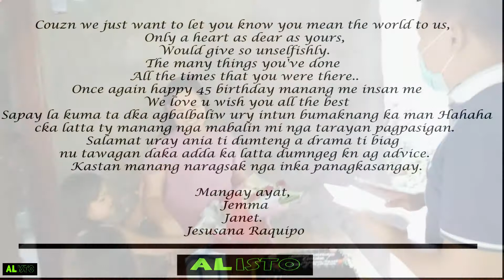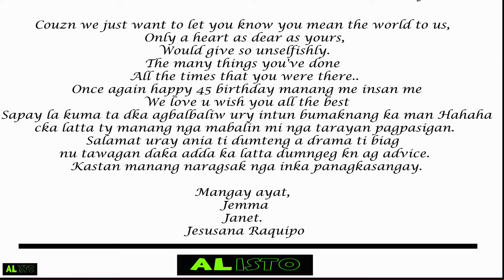ALISTO MOVES: KAARAWAN NI MA'AM PEARLIE NG PIDIGAN, ABRA,SINORPRESA NG KANYANG MGA PINSAN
First time na masorpresa ni Ma'am Pearlie Borillo ng Suyo, Pidigan, Abra sa mismong ika-45 na kaarawan niya sa Suyo, Pidigan, Abra.

Malapit siya sa kanyang mga pinsan kaya naman naalala at gusto nilang isorpresa sa tulong ng Team Alisto.

Wish niya? alaman sa ating Alisto Moves mga ka-alisto.